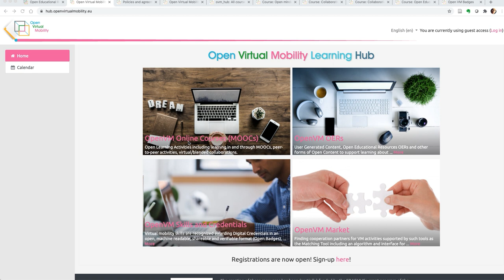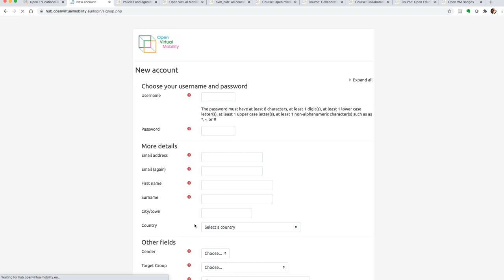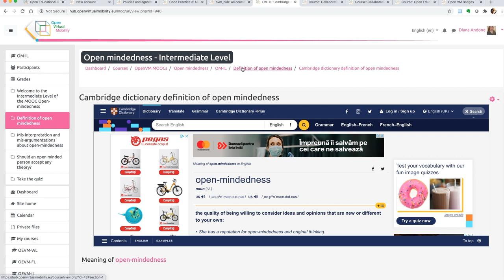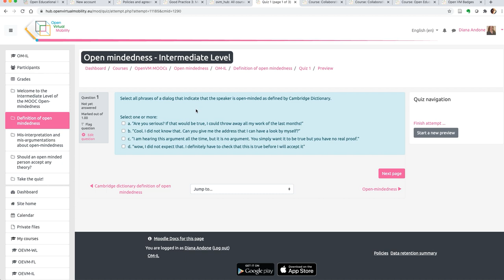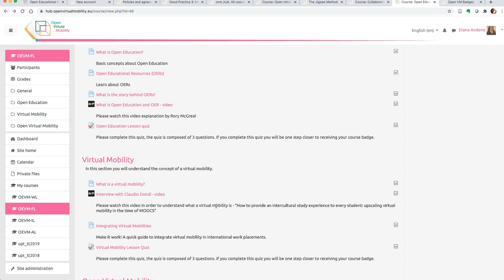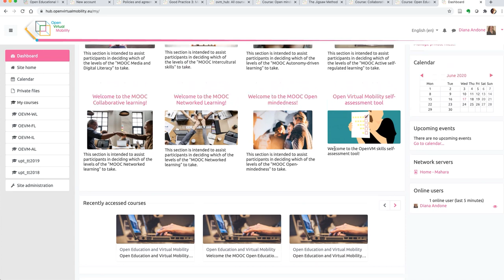Open Virtual Mobility Learning Hub